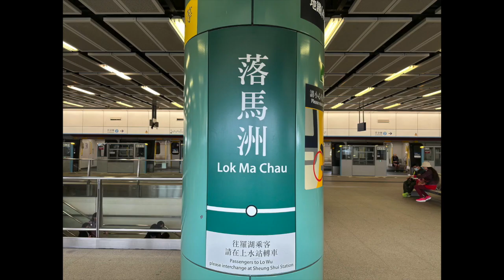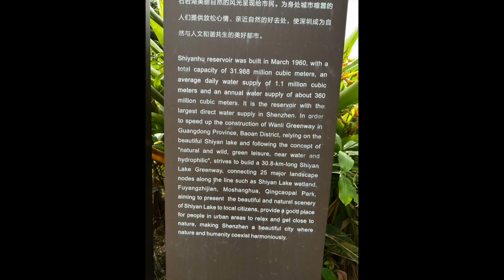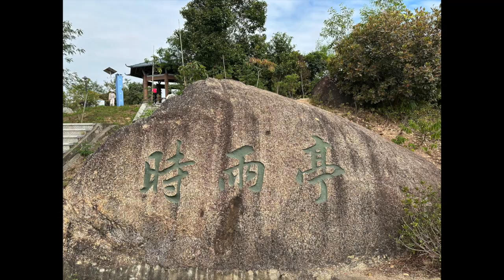Beautiful Autumn Silver Grass In Senzhen